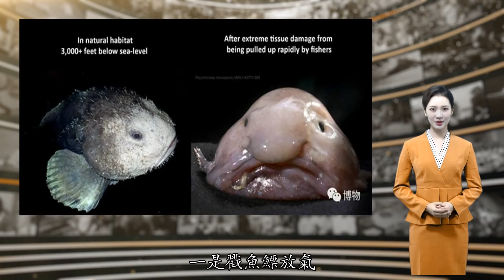放生深海鱼前，为啥要在肚子上戳个洞？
来源：博物相信很多朋友会问：啊，这是什么操作？这么一搞，鱼不就死了么？！其实，许多鱼体内都有发达的鱼鳔——一个控制鱼体密度的器官。其中充满与外界压强一致的气体，使鱼儿能够维持在水层中特定的深度。鱼鳔的位置图片来自：wiki当鱼被从深水中捞上来后，水压变小了，鳔内的气体也随之膨胀以达到相应的压强，接下来你就会发现——鱼胀气了。这样的现象被称为鱼类的气压伤有多种表现，都是源于鳔的胀气——比如胃被膨胀的鳔顶出口腔、肠道被鳔顶出肛门、眼球外凸、鳞片起泡或腹腔肿胀等。更严重的时候，鱼鳔甚至会不堪重负直接炸掉，而一旦发生炸鳔，鱼就彻底无力回天了。各种各样的鱼类气压伤图片来自：Florida Sea Grant其实，真正意义上的深海，是指水深两百米以下的海域，而在水深几十米处，气压就已经可以发挥它的威力了。深海中生活的水滴鱼（左）出水后的水滴鱼（右）图片来自：9GAG真的到数百米水深时，短时间内压强变化如此剧烈，会炸的鱼鳔基本上就已经炸掉了，没什么挽救的余地。因此只有在水深尚浅的时候，才会涉及需要给鱼鳔减压的问题。许多时候，承受气压伤的鱼并不会马上死掉，如何帮助它们尽可能恢复体内压强呢？方法大致有两种，放气是最常用的一种。那么，让我们来给钓上来的鱼儿放气吧~诶等等，你动刀子干什么？很多时候，给鱼鳔放气都被宣传成“用刀一捅即可”，但这其实是不对的——这叫切腹，不叫放气。刀子（以及锥子）虽然用起来干脆爽快利索，但它们并不能帮助鱼儿形成好的排气通道，且对鱼儿身体的损伤也很大。你想想，刀口那么大，如果在水里发生感染，肯定是死路一条啊！而如果放气措施妥当，那么对于那些被捕获自水深40米左右的鱼类而言，活下来的概率还是很高的，并在一两天之内身体就能够恢复正常。所以这气到底该怎么放呢？当然不能随随便便动刀子！推荐的方法是有专门的厂家生产这样的针头，售价不高图片来自：Louisiana Department of Wildlife and Fisheries扎鳔放气，最大的优势是迅捷便利，不需要多么庞大的空间来存放相应设施，毕竟一根针就可以解决全部问题。常见的几种放气针图片来自：Florida Sea Grant但是！！！大家请注意，帮鱼儿放气时要扎的部位是鱼鳔。如果是胃从嘴里被拱出来，可不要顺手把它也一起扎了。这知识点你看看就行，记不住也没大所谓。因为我估计你没什么机会去给深海鱼放气。针要从这里扎进去，而不是从鱼的嘴里图片来自：saltstrong.com前面说了，帮助深海鱼恢复体内压强的办法有两种，一是戳鱼鳔放气，第二种就是——这个办法适用于渔获数量不多的时候。，所以如果我们能迅速把它们弄回它们原本所处的水层，它们就有机会自己缓过来。深海鱼体内压强随海水深度的变化图片来源见水印这种放鱼归海的操作比放气法中的针筒要复杂一些，也有对应的设备。它们基本上都是靠钳子、钩子把鱼固定住或把它装在一个容器里（所谓的“电梯”），然后凭借一个重物将它沉入海底，再通过某种机制将鱼松开。用鱼钳夹住鱼嘴，将它们送回深水图片来自：Florida Fish and Wildlife Conservation Commission，操作起来也比较简单，只是所需装备比较复杂占地儿，而且放鱼的过程非常漫长。因此如果要同时应对很多渔获，用这个办法将鱼放生就不太可行了。有些人担心，垂在海中的放鱼设备会不会把其他鱼吓跑？鱼会不会在半路上被大鱼截胡了？多虑了。正常情况下，并没有数据显示这样的操作会对渔获量或鱼的存活率有太大影响。当然，不同海域有不同特性，如果海中到处都是虎视眈眈的捕食者，那么把鱼慢悠悠地送下去，确实有可能变成投食。回~家~辣~图片来自：Fishingwire总之，因为如果拖得太久，鱼就可能在膨胀中死去。有时鱼本身看起来没有什么症状，其实已经在被气压伤折磨，最终慢慢死掉。被气压伤折磨的小可怜图片来自：nature.org不过也有一些鱼，哪怕是直接从几百米深的水里拖上来也一样活蹦乱跳，因为——鲨鱼就是这样。它们靠发达的肝脏来调节密度，这样的鱼也就没有扎鳔放气的必要了。直接放回海里，它们就能活得很好。